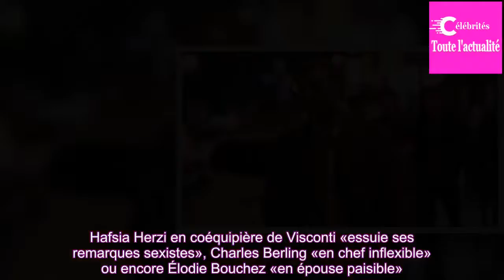Fleuve noir : Vincent Cassel flamboyant et chiffonné dans un film malaimable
REVUE DE PRESSE - La critique n'est pas unanime face au dernier film d'Érick Zonca, un polar sombre à l'intrigue bancale. Elle salue en revanche la prestation éclatante de l'acteur dans sa confrontation avec Romain Duris et Sandrine Kiberlain.

Captivant, chaotique ou totalement raté. La sortie du d...